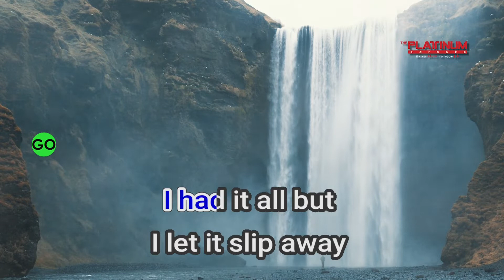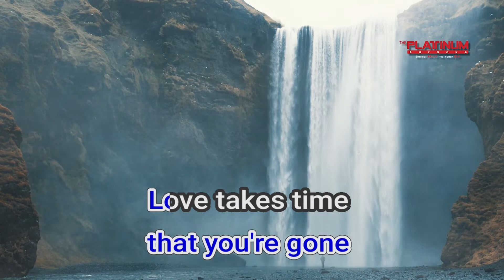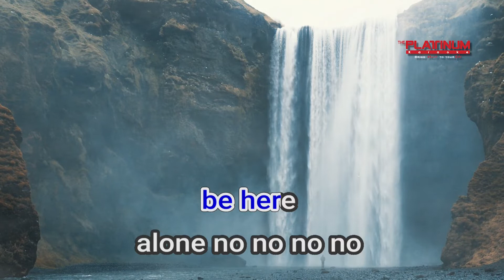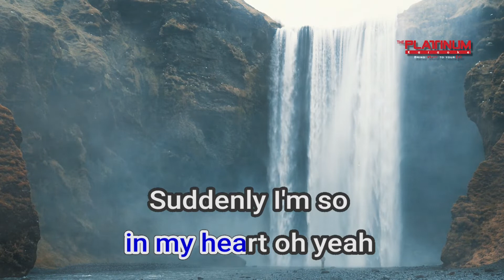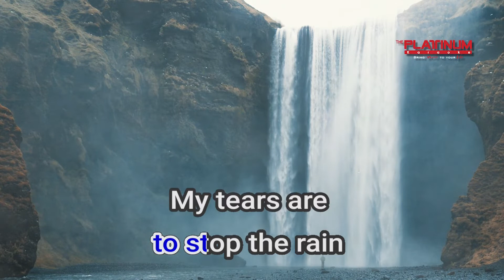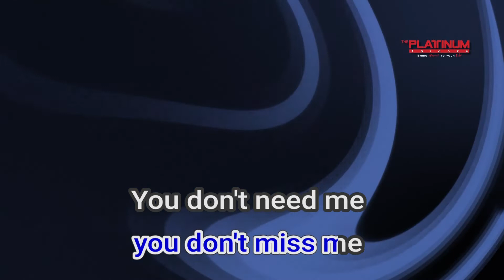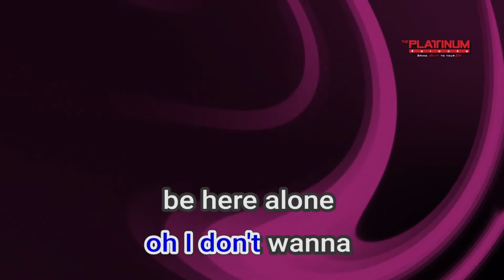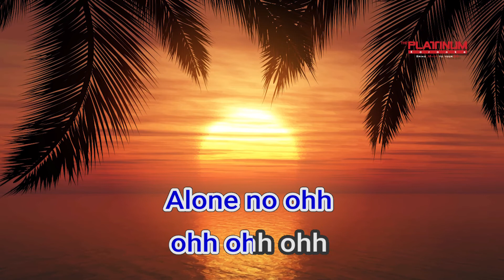28086 Love Takes Time Jed Madela